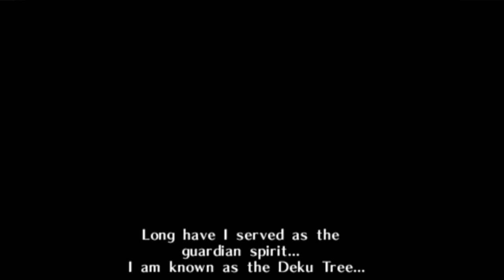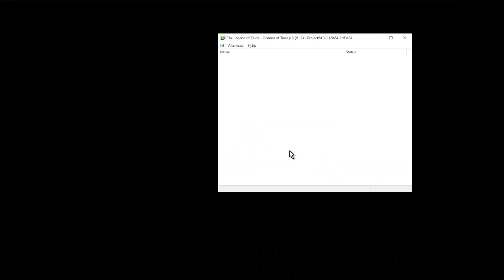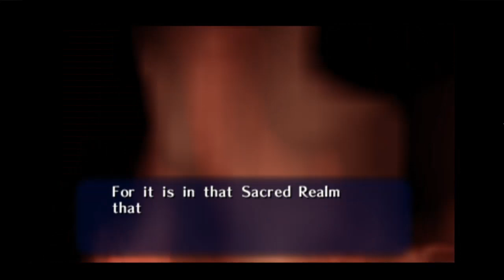Ocarina of time Deku tree Episode 1